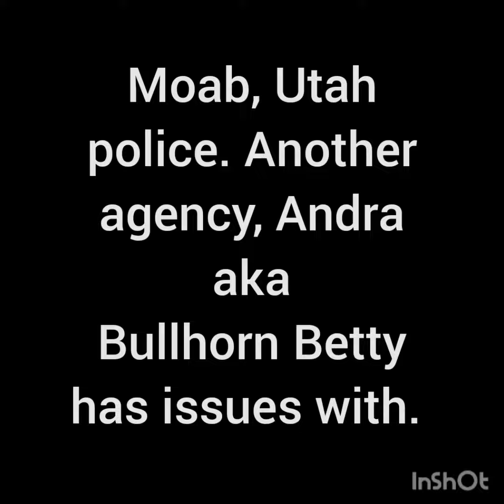Moab, Utah Police Department, Another Agency BullhornBetty has Issues With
Add Moab, Utah police dept. to the list of agencies Bullhorn Betty has issues with.

Add one more case to the list of case Bullhorn Betty has inserted herself into. The double murder of Crystal Turner and her wife Kylen Schultz in Moab, Utah.

Is this really who you want to give money to, to find missing children?

Video Source
Bullhorn Betty
Nov 29, 2021
Gabby Petito | Crystal Turner, Kylen Schulte | Summer Wells

Financial support always appreciated, never expected.